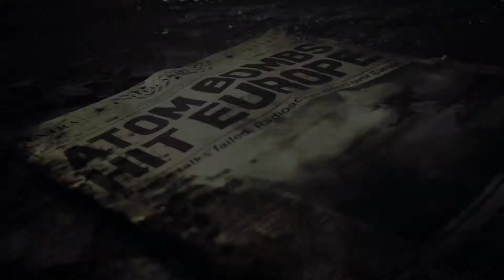Vigor - Official Switch Release Date Trailer (2020)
Vigor is a free-to-play online looter shooter game by Bohemia Interactive originally developed for the Xbox One. As of July 2020, it is also available on the Nintendo Switch. Initially released as an early access title in August 2018, the game fully released on August 19, 2019